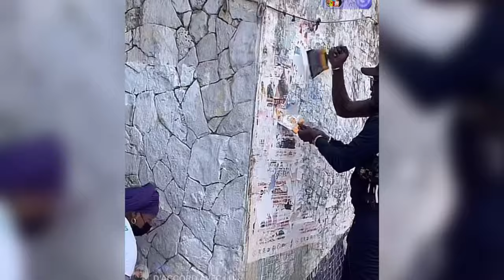🚨Set Setal Nationale, Belle initiative des sénégalais, Dans les rues de Dakar entrain de nettoyer